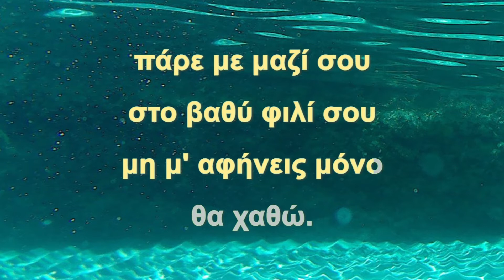🎤 ♂ Σ' ΑΚΟΛΟΥΘΩ - Greek karaoke (instrumental with lyrics)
♂ Σε αντρικό τόνο
που παίζει εκπληκτικά πιάνο.
Δανείστηκα, αυθαίρετα, αυτό το υλικό, γιατί ήταν ό,τι καλύτερο βρήκα για τη δημιουργία καραόκε.
Πιστεύω ότι θα μου το συγχωρήσει.